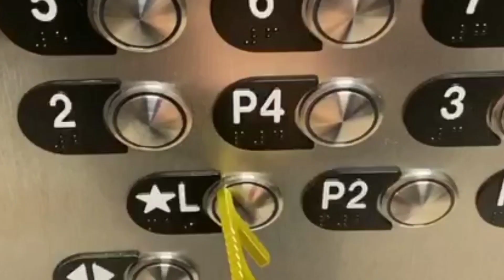Covid19 Prevention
😷We think about the well-being of our clients.

Expert Technology Group
Venta al mayor de equipos tecnológicos para Latinoamérica y el Caribe.
Tenemos 20 Años de experiencia.
Nuestra meta es su éxito.

Si deseas más información de los productos que ofrecemos, contáctanos:
📍5987 NW 102nd Ave, Doral, FL 33178, USA